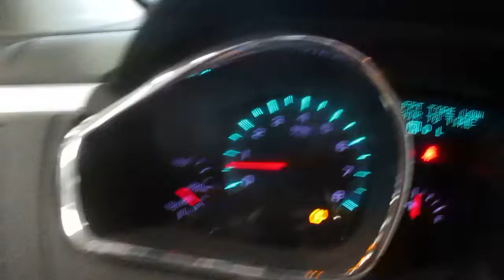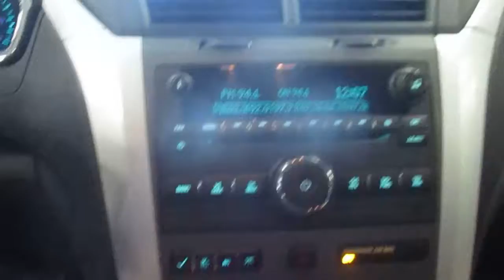19I1043, 2010 CHEVY TRAVERSE, 158030 MILES, 5/10, 3.6L, A.T., 4WD, MORRISON'S AUTO SALVAGE